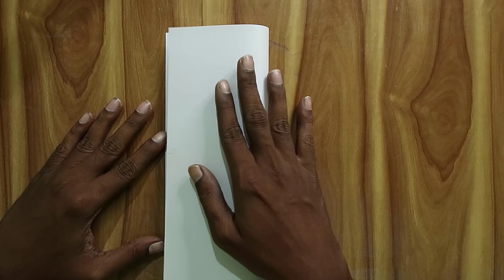EASY Paper Airplane that Flies REALLY Far🚀 — Over 100 feet! ✅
Discover how to make an easy paper airplane that flies over 100 feet with this step-by-step tutorial! 🚀 Perfect for beginners and experts alike, this design combines simplicity and performance to create an impressive flying plane.

📋 In This Video:
✅ Simple folding instructions
✅ Tips for maximum flight distance
✅ Real-time flying demonstration

Whether you’re looking to impress your friends or win a paper airplane competition, this tutorial will take your paper plane game to new heights! 🛫

🛠️ Materials Needed:
✅One sheet of A4 or letter-sized paper